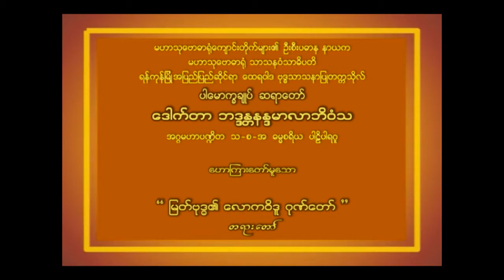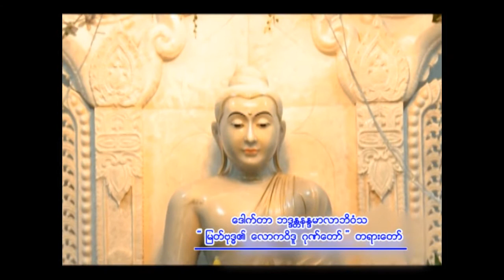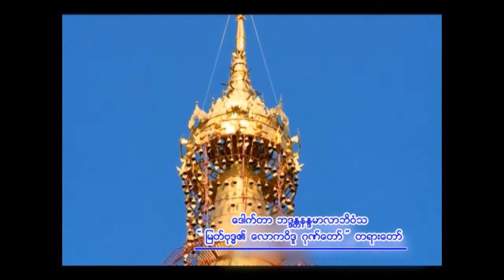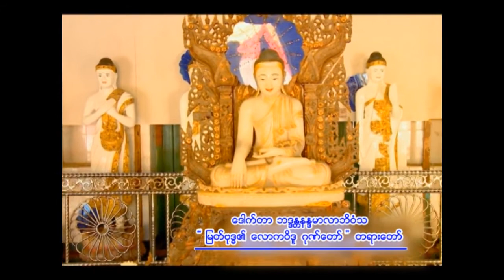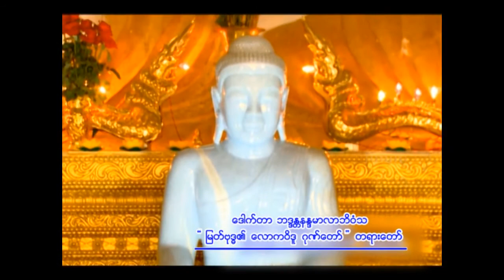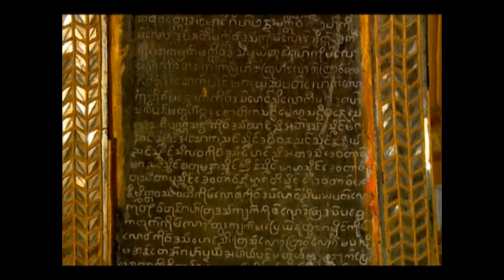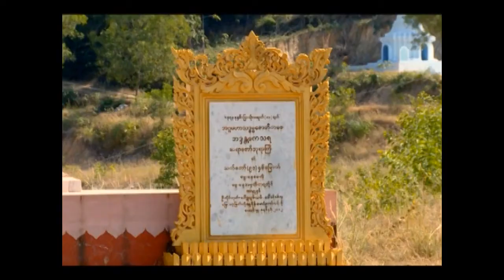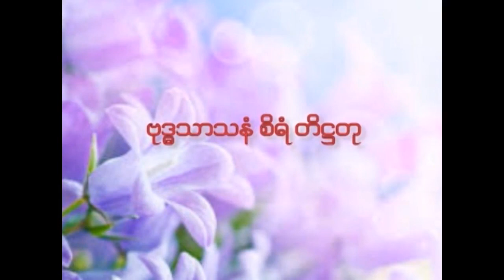ပါမောက္ခချုပ်ဆရာတော် ဟောကြားတော်မူသော " မြတ်ဗုဒ္ဓ၏ လောကဝိဒူ ဂုဏ်တော် " တရားတော်